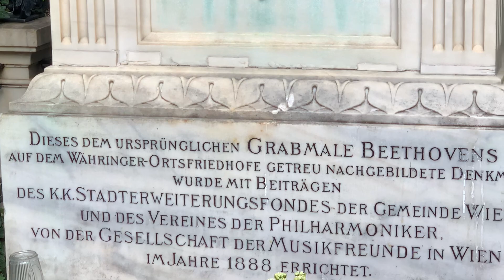Thăm mộ các thiên tài âm nhạc tại Vienna (P2)